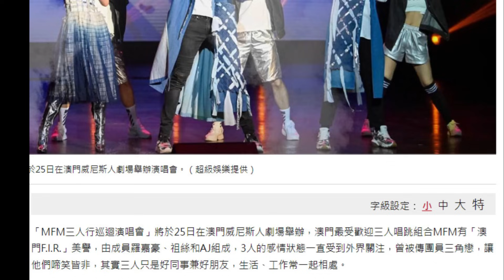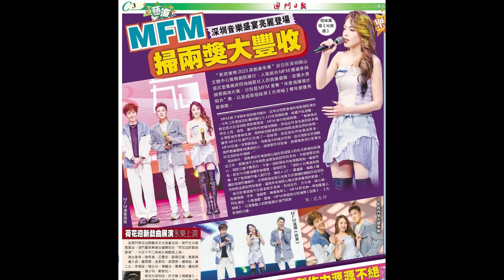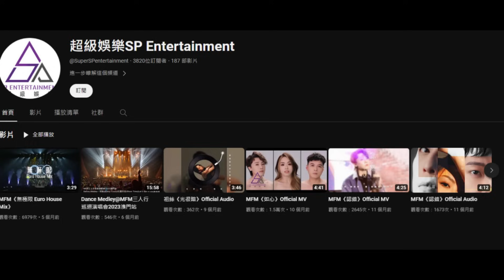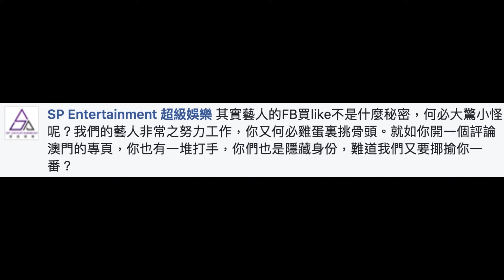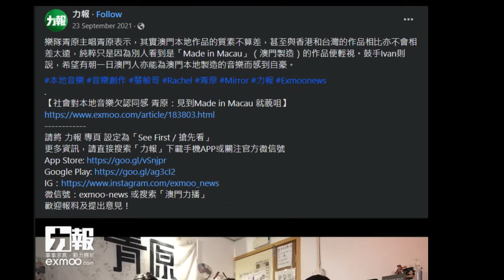🔴賀特首今年又有新搞作，話要做演藝之都，但睇返咁多年嚟掟咗咁多錢落啲文創產都冇成效，究竟係咪嫌錢腥??｜日更TV